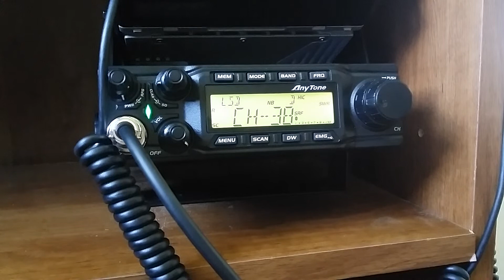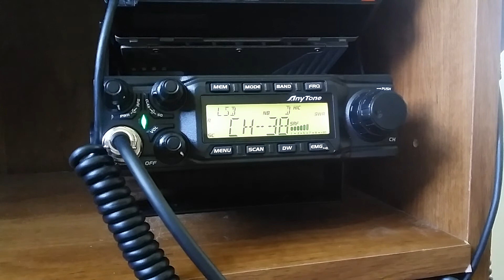CB Radio SSB SKIP is Rolling Anytone AT-6666 2019JUN21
Skip is rolling on 11 meters here in Volunteer (TN) Land. The band is open. 73s. Peace.